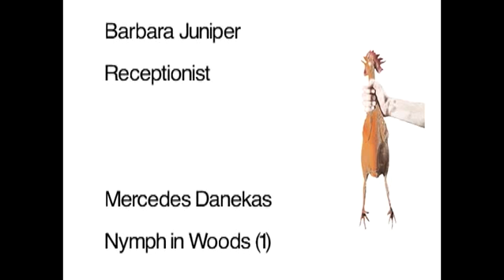The Magic Stone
Guerrilla video shot and edited in 12 hours.  Won 3rd place at the Reno-Tahoe Film Festival in 2006  Edited by Joy Newhart.  Produced by Martin David and Charles Remmington.  Technical Director, Joy Newhart.